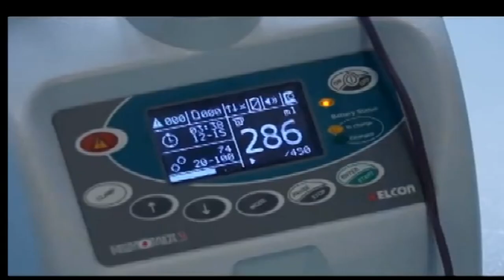Numeri record per l’Avis Biella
Numeri record per l’Avis Biella, netta crescita di donazioni e giovani iscritti, che hanno superato quota 3500. Un gesto di altruismo che porta con sé uno di stile di vita sano e di controlli costanti della salute.